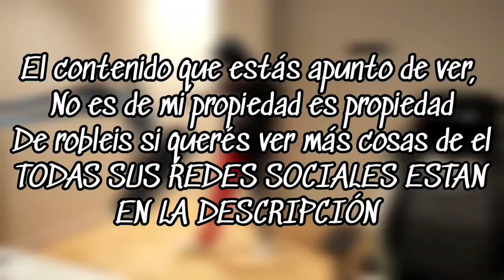ROBLEIS se ENTERA que BTS irá al SERVICIO MILITAR 😕